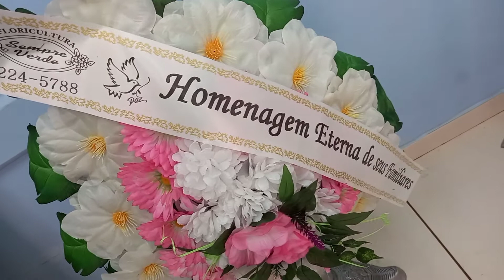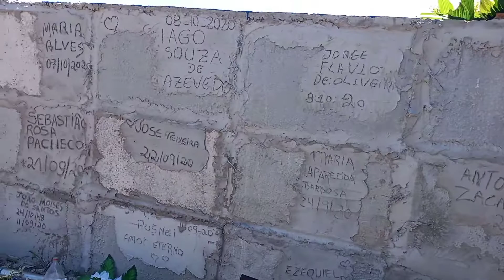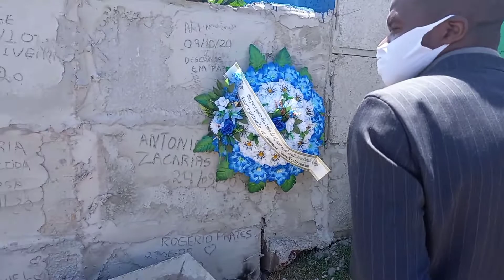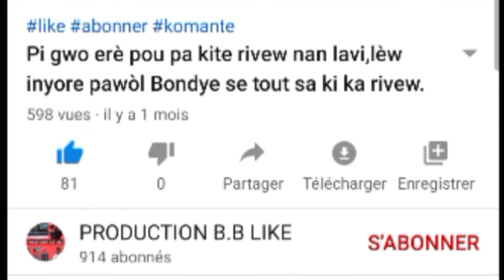Antèman Exumène Nery 10/10/2020 Brasil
Mwen konnen nou ak dlo nan je se vre

Men lavia se konsa

Kouraj ak tout fanmi Nery

Se lavi